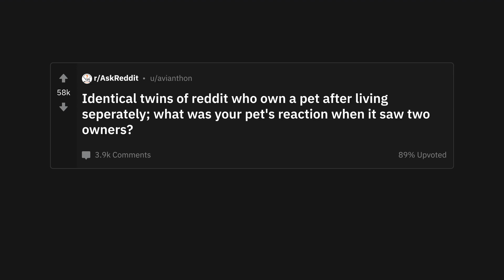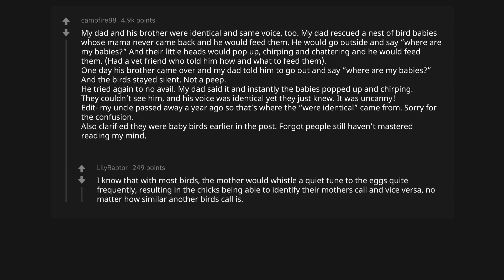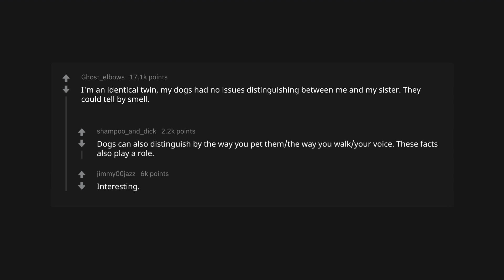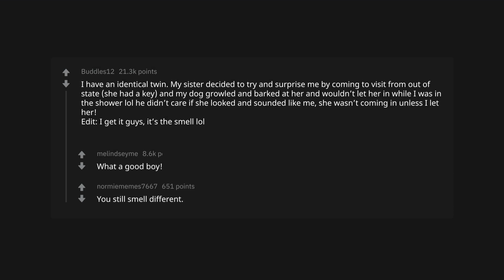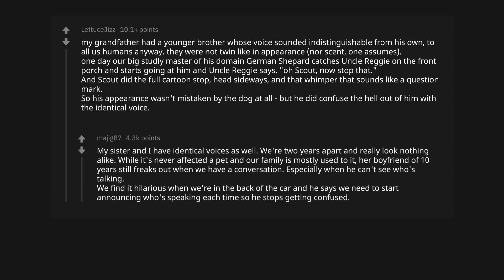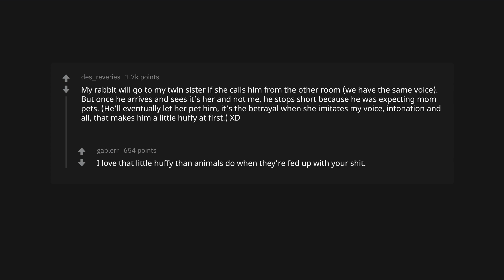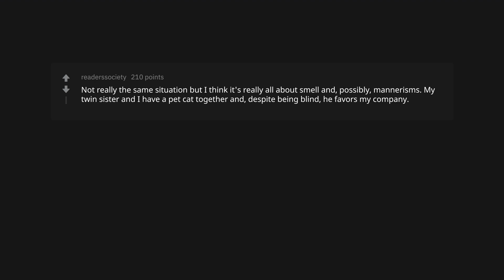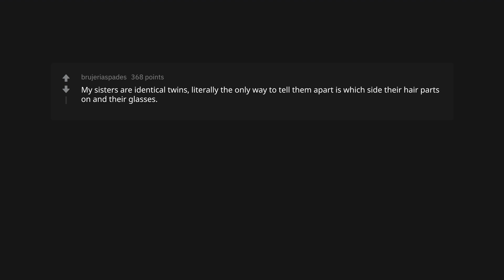Twins with pets who live separately, how did your pets react when they saw two owners? (AskReddit)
Twins with pets who live separately, what were your pets' reactions when they saw two owners?

AskReddit